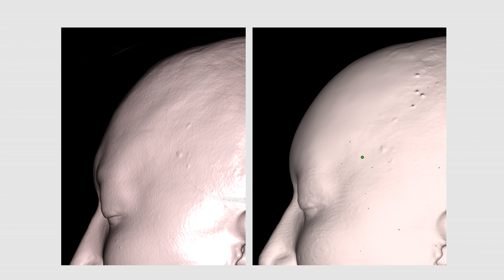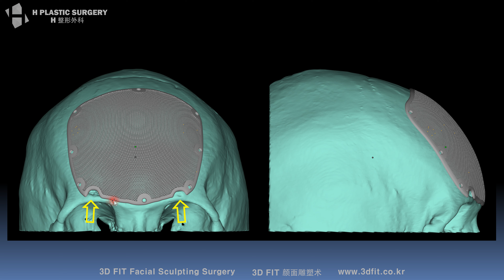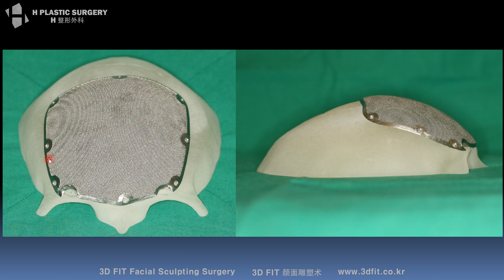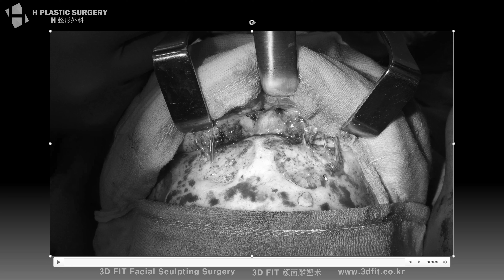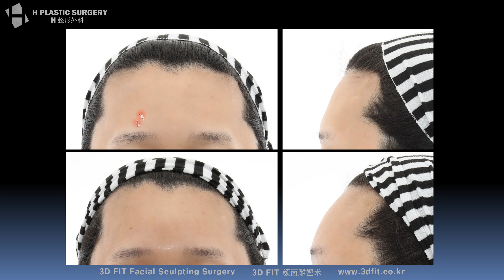이마성형, 안와상융기 (눈썹뼈) 상악동 개방 부작용 및 티타늄 이마보형물 재수술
안녕하세요. 에이치성형외과 백정환원장입니다.

이번영상에서는 이마성형중 남성적인 이미지를 주는
안와상융기(눈썹뼈)제거수술 후 발생한 상악동 개방
부작용에 대해서 설명드리고자 합니다.

더 자세한 내용은 아래 제 블로그에서 확인바랍니다.

* 출혈 및 감염등의 부작용이 발생할 수 있습니다.